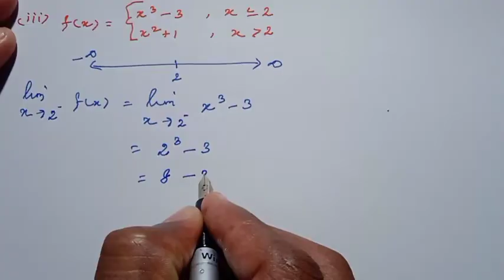11th Maths Tamil Medium Chapter 9 Exercise 9.5 Sum 3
11th maths tamil medium chapter 9 exercise 9.5 sum 3
11th maths exercise 9.5 sum 3
11th maths exercise 9.5 3rd sum